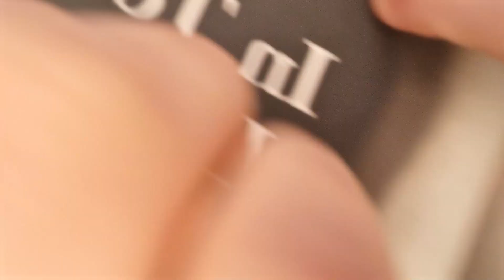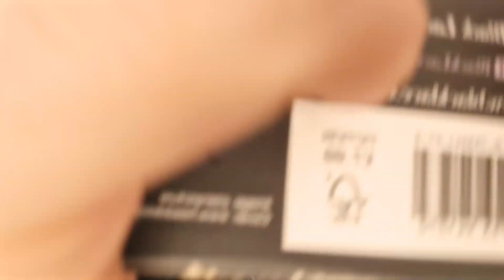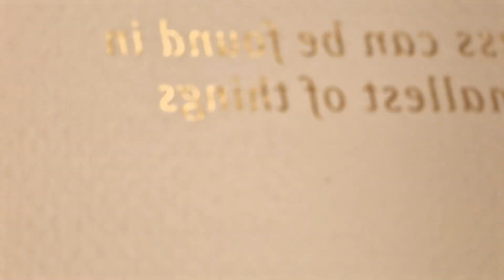ASMR 10 Triggers in 10 Minutes Fast Aggressive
ASMR is helpful but if you are suffering from depression, inability to sleep or anxiety please seek advice from your doctor.